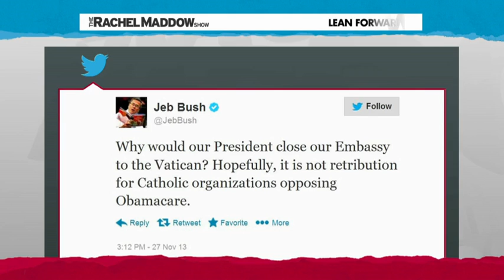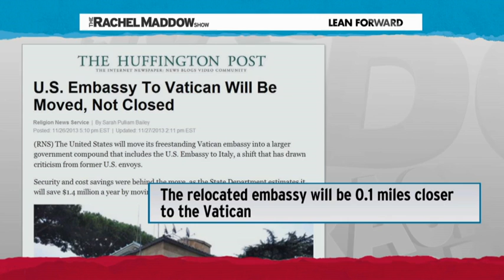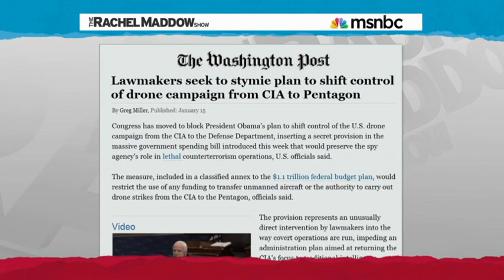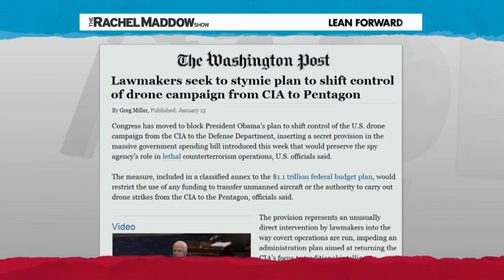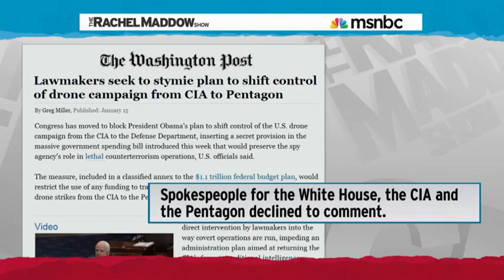GOP Plants Right-Wing Conspiracy Theories Into Budget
From the Rachel Maddow Show on MSNBC.